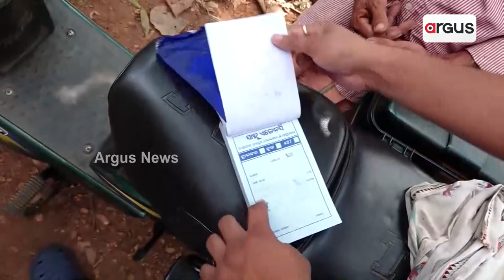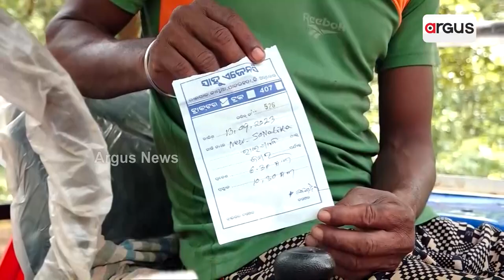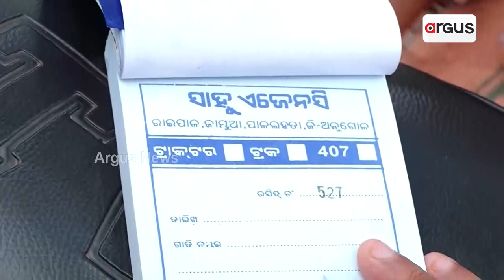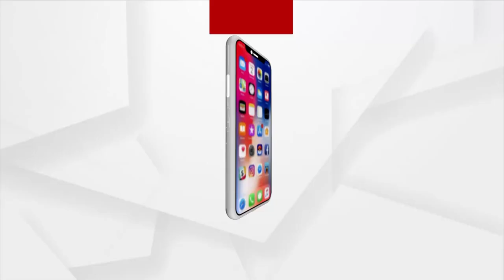Illegal Sand Lifting On Rise In Pallahara